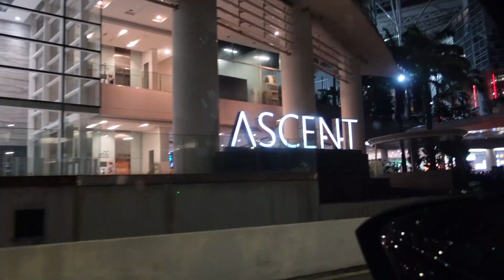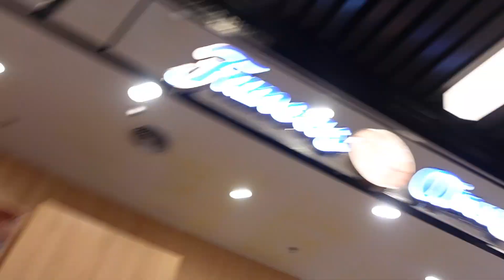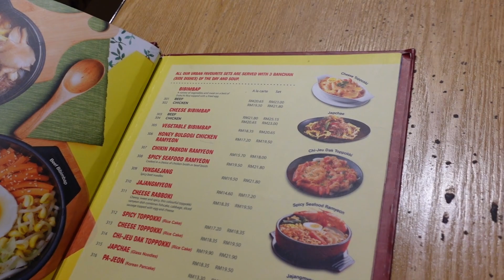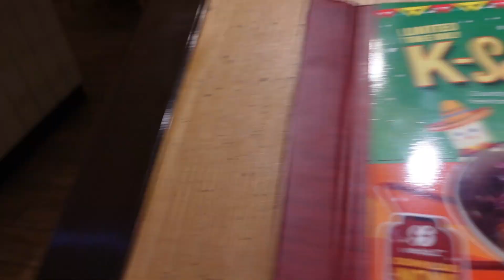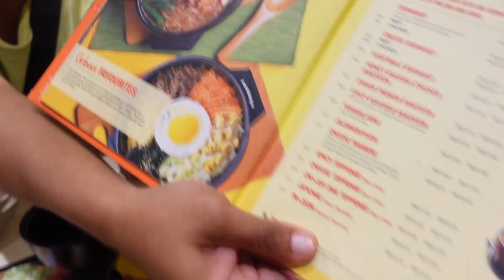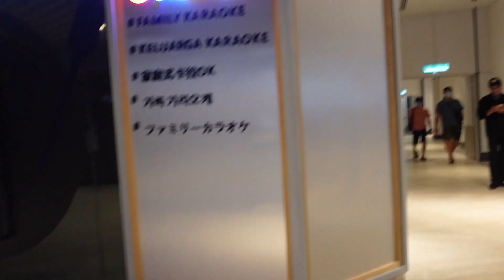Bila ko miskin tapi nak makan buffet,maka,ada hati yang tersakiti..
Assalamualaikum:
Berminat tak nak bagi kieslect ni dekat pasangan hidup korang? sure dia happy giler sbb jam ni ada pwlbagai fungsi..Dan yang playing best...sekali charge dpt tahan dlm seminggu..( saya Tau sbb saya guna dha smggu bateri x habis lagi )

This might be the first brand designing smartwatch for girls and ladies, beautiful design, pink color, blingbling strap, 3D fullview spherical bubble screen. And also a good health management assistant with heart rate monitor, sleep monitor, calories and 70 sports mode like yoga.

KIESLECT.

Kieslect Lady Calling Watch Lora – Secret to Elegance